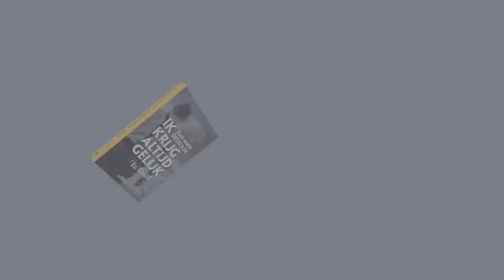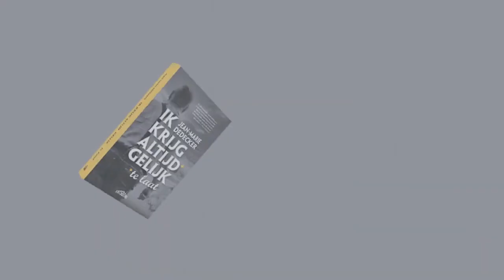Rik Torfs over 'Ik krijg altijd* gelijk'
Rik Torfs geeft op de voor hem gekende stijl zijn visie op het boek van Jean-Marie Dedecker 'Ik krijg altijd* gelijk'.